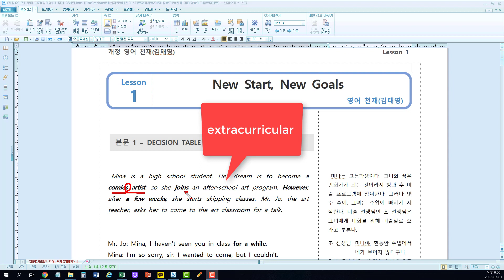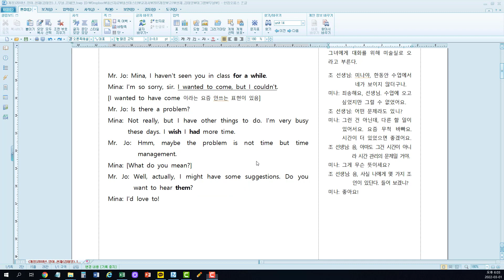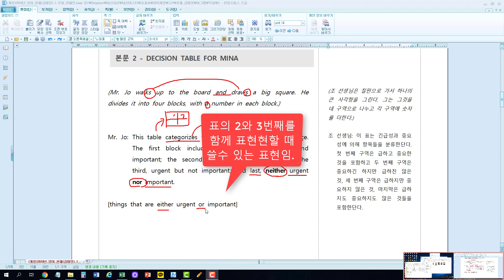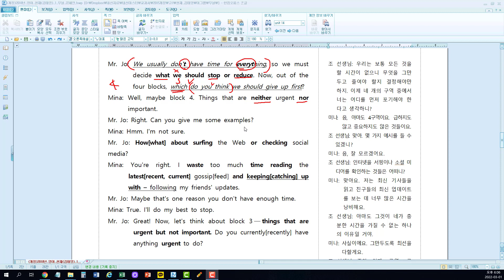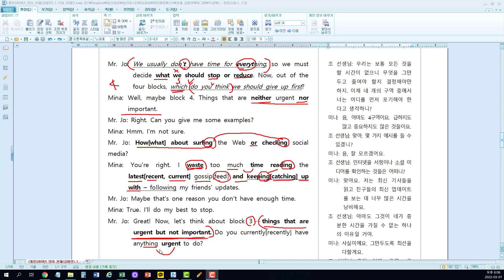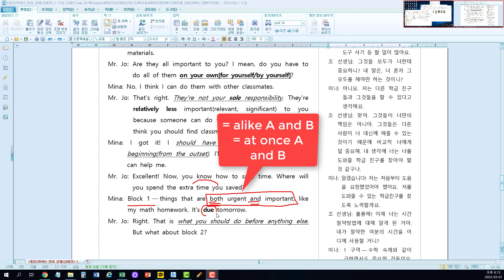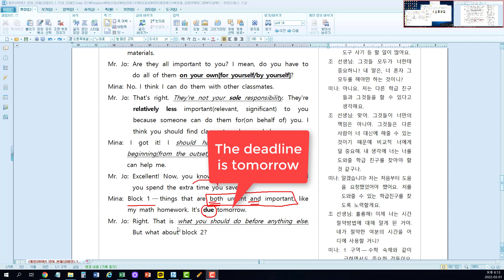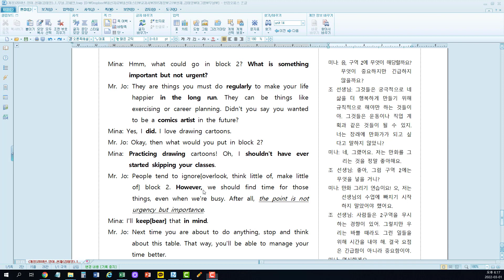천재_김태영_1과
영어 천재 김태영 1과 해설입니다.